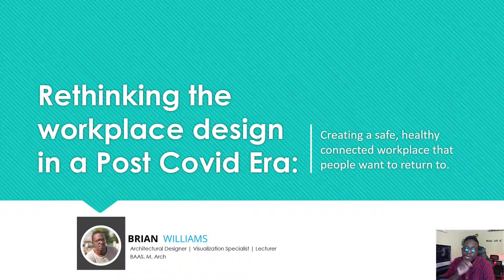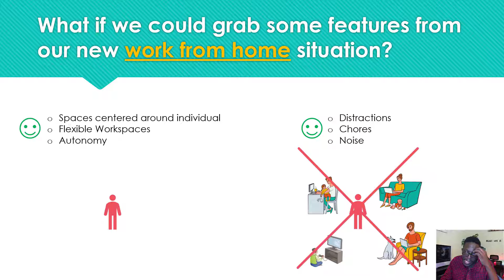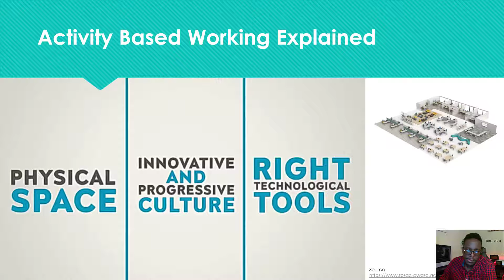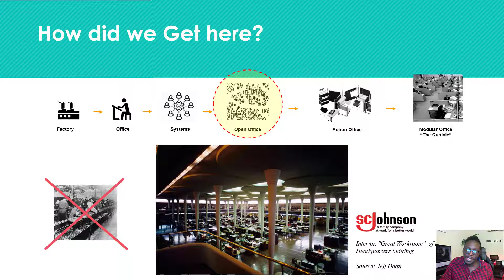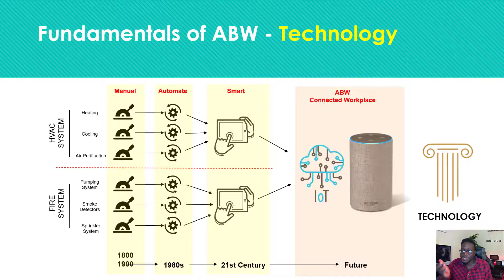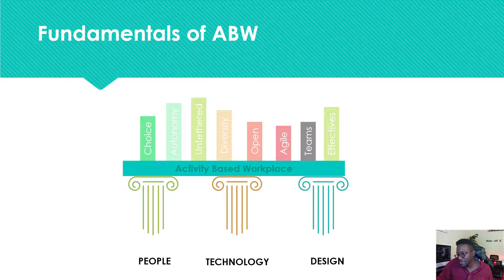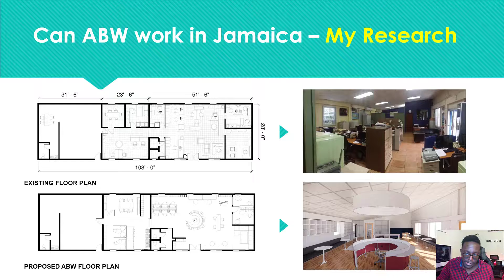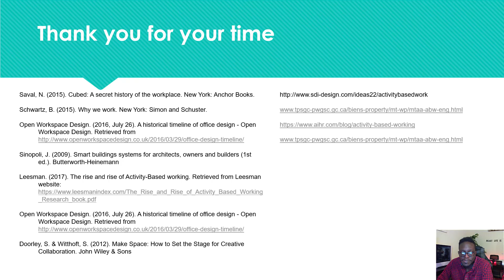Rethinking the workplace design in a Post Covid Era - By Brian WIlliams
Most of us maybe had to redesign our home to accommodate our new work area. This gave me an opportunity to get creative and also reflect on some research I had done about workplaces.

Winston Churchill famously said, “Never let a good crisis go to waste” So I want you to join me for a few minutes (45mins) to explore what we mean by “healthy workplace experience” and in the interim we can answer the question that perhaps has been asked by a few of us…

Do I really want to go back to my office?